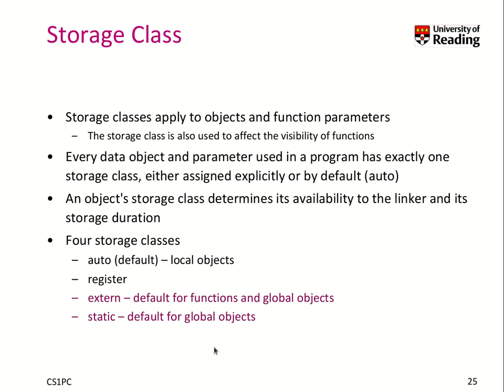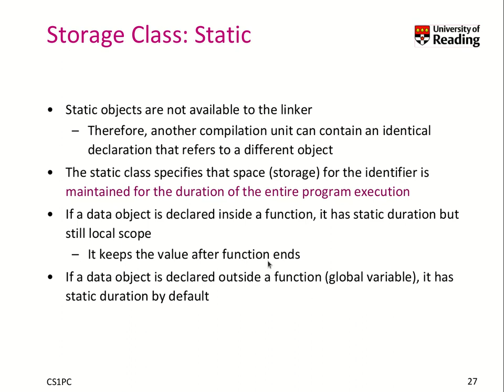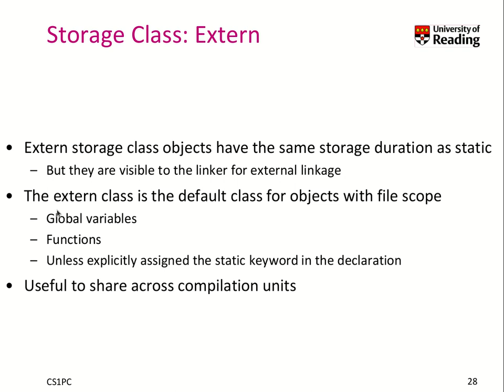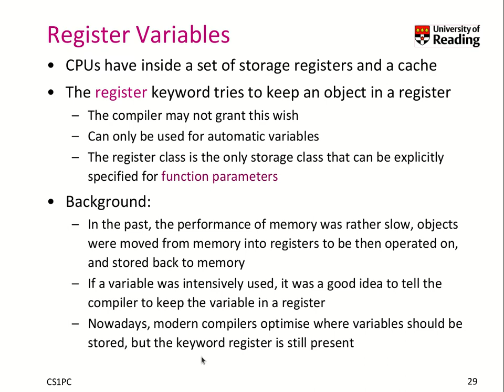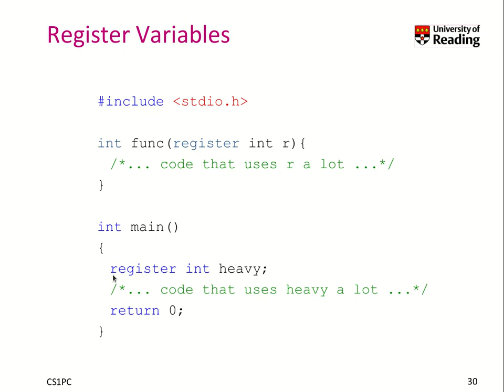Week 8-1-8 Storage Class